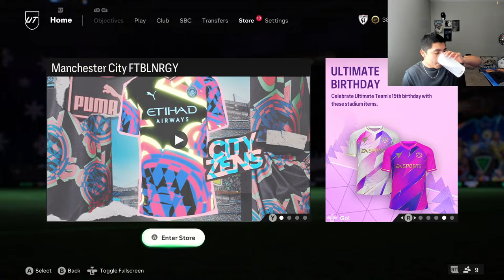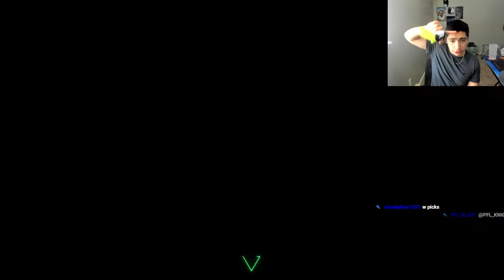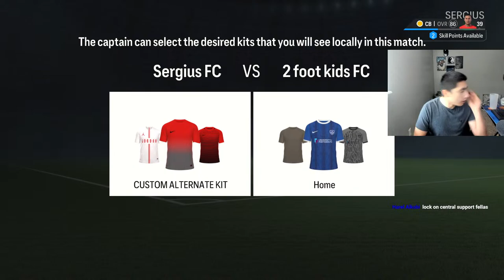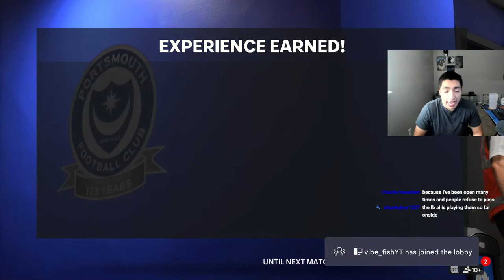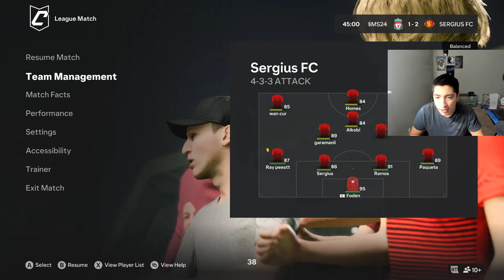UT BIRTHDAY PACKS AND PICKS & HERO PICK, PRO CLUBS!!!! EA FC LIVE STREAM!!!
EA FC LIVE STREAM!!!

SOCIAL MEDIA!